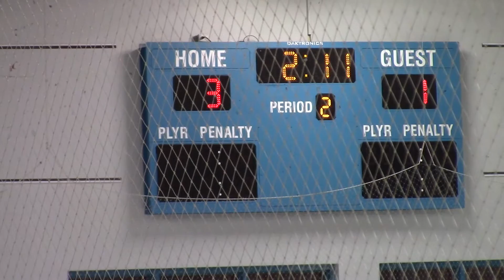2017 01 31 Charlottetown Silver Streak U14 vs Charlottetown Extreme 13 U14 3